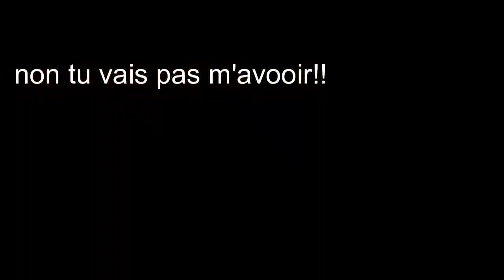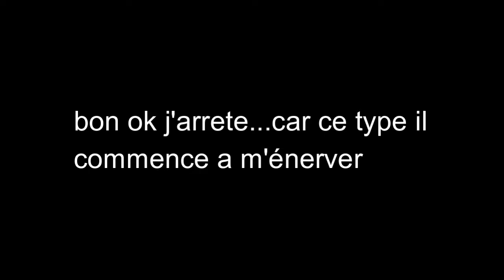ROBLOX RAGDOLL SYSTEM TESET #3 (drole de moment!)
salut tout le monde aujourd'hui je rejoue a ragdoll system teset car sa vais un moment que j'y pas jouer...donc Bonne vidéo a tous!

J'espère que vous apprécierez tous la vidéo, n'oubliez pas d'aimer ma vidéo et de

 PS. si ta aimer ma vidéo lâche UN GRAND POUCE BLUES LES AMI👍
MERCI!!

🔔Activez La notifications Pour rester à jour Avec les Nouveaux vidéo!

💜Rejoins vers Discord💜➜ (Se Gratuit a
Limite)

Roblox est une plate-forme de création de jeux en ligne massivement multijoueurs qui permet aux utilisateurs de concevoir leurs propres jeux et de jouer à un large éventail de types de jeux différents créés par d'autres utilisateurs via Roblox Studio. La plate-forme héberge des jeux de réseau social construits à partir de blocs virtuels de type Lego.